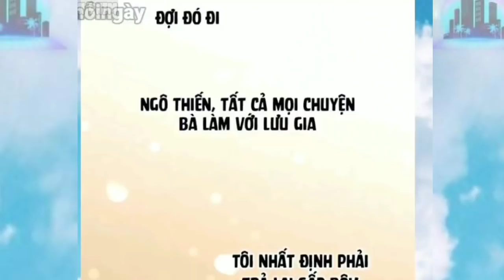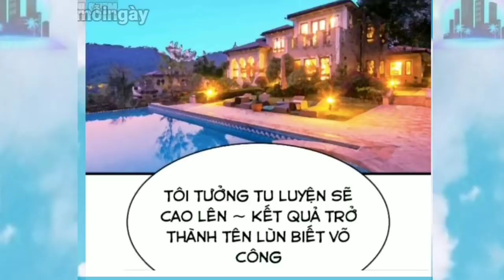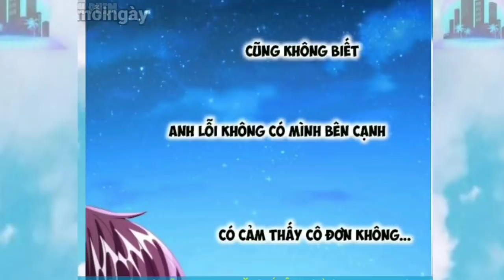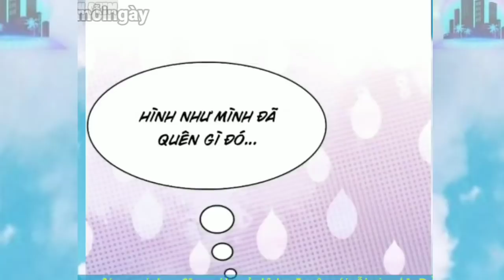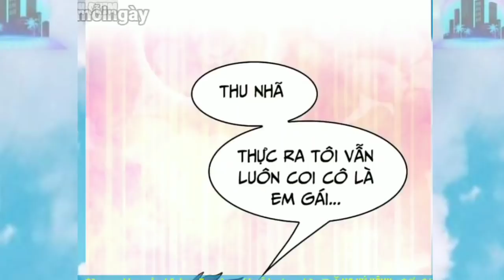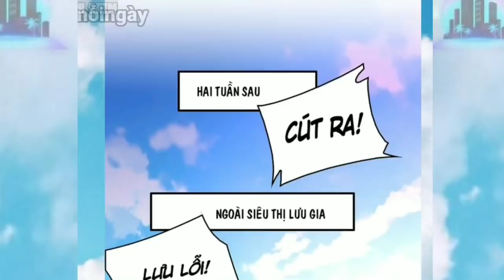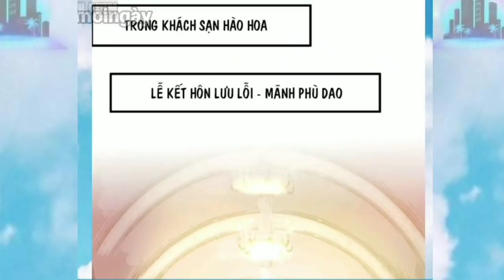Main Giấu Nghề " Là Đại Gia Hệ Thống Xuyên Qua Thế Giới Tu Tiên Bán Hàng hiện Đại " Tập Cuối Anime